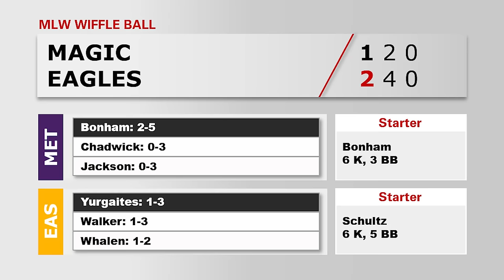MAGIC vs. EAGLES | MLW Wiffle Ball 2022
The Metro Magic and Eastern Eagles face off for just the second time ever!

TICKETS -- PREDATORS VS. WILDCATS JUNE 12TH AT FIFTH THIRD FIELD IN TOLEDO, OHIO

Patrons gain access to full at-bats, uncut footage, the 'Ravin Davis' with Drew Davis show, and exclusive behind-the-scenes content from around MLW!

FOLLOW OUR TWITCH! Alec Warda livestreams every Wednesday with reactions to MLW videos, commentary, analysis, and more!